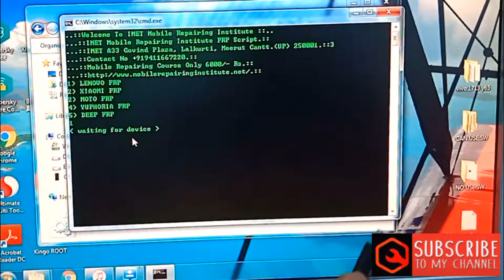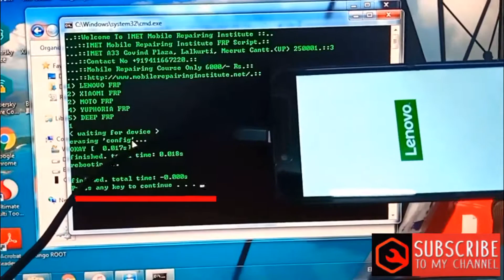LENOVO A2020a40 frp bypass google account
download link=lenovo frp